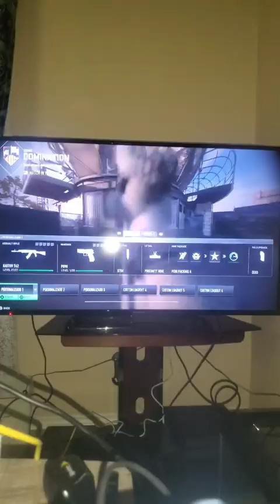COMO DESBLOQUEAR TODAS LAS ARMAS DE WARZONE 2.0 TEMPORADA 2 Y MULTIJUGADOR INSTANTANEAMENTE